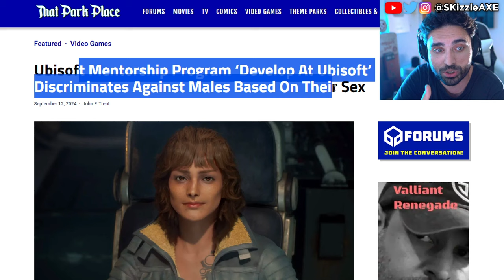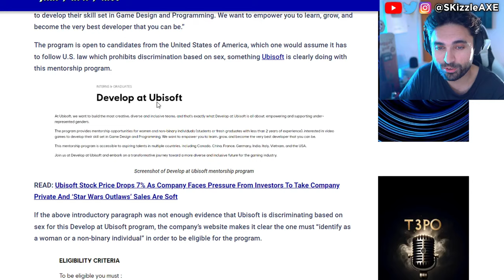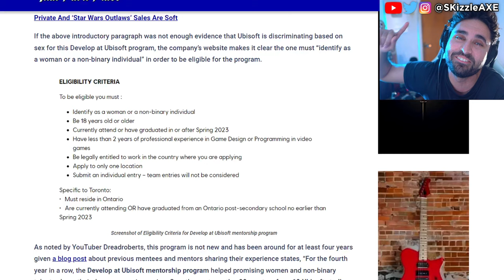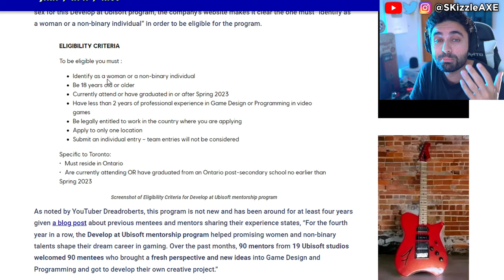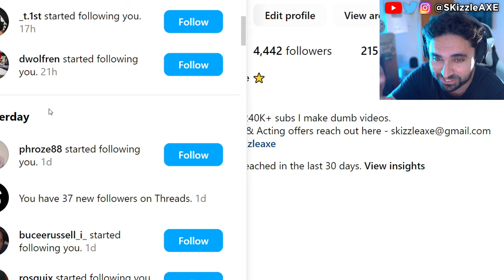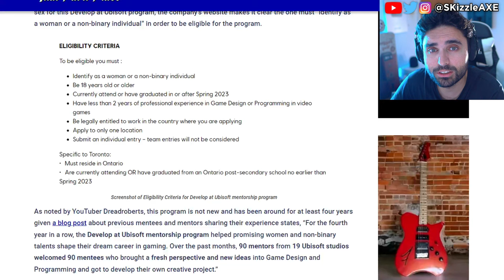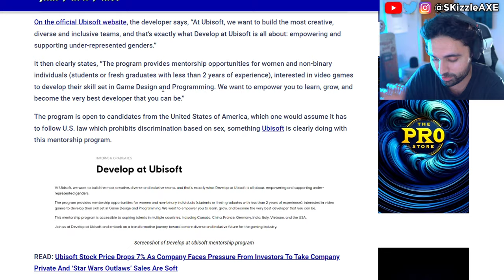WOKE Boycott WIN... SHUT DOWN😵 - PS5 & XBOX CANCELS, Assassins Creed, Concord, Star Wars, GTA 6, COD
Ubisoft is DESPERATE: Assassin's Creed Shadows trailer DESTROYED as their stock price PLUMMETS again.
Concord and Ubisoft Assassin's Creed Shadows pre-orders are very low. Star Wars Outlaws reviews are out and fans are not happy. Dustborn Dev CAUGHT Stealing GTA Assets & MELTS down on Twitter! Concord FAILURE Cost Sony $214,285.71… Per Player! Concord and Dustborn FLOPS HARD. Ubisoft fires some Star Wars marketing department. WOKE Screen Rant Reviewer Is In HIDING After Her Black Myth Wukong Review EXPOSED Her Activism!! Woke Sweet Baby Defenders DEMAND You NOT Buy Black Myth Wukong + Deadpool & Wolverine ATTACKED. Star Wars Theory DESTROYS WOKE UBISOFT and Concord HUMILIATED by upcoming game Mecha Break - the player count difference is STAGGERING. Star Wars Outlaws reviews are not looking good. Asmongold, EndymionTV and YellowFlash reacts to Woke agenda in gaming. PlayStation DEI Team Game CONCORD FLOPS OPEN BETA As Gamers ABANDON THE GAME. Ubisoft is also getting a lot of backlash for Assassin's Creed Shadows. Call of Duty also got hit with woke disaster and Activision revealed Black Ops 6. Insomniac Games calling for more representation in Marvel Wolverine game. Stellar Blade Releases UNCENSORED Outfits After Gamers Fight Back. Asmongold is getting some heat because of Assassin's Creed Shadows.